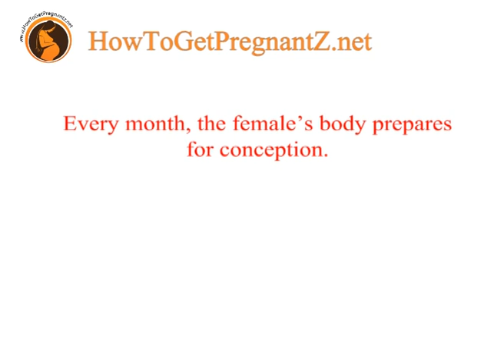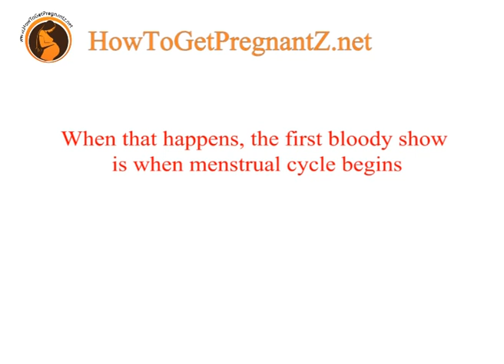How to get pregnant - know your menstrual cycle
Why must we learn about the menstrual cycle? For the simple reason that it has a lot to do with getting pregnant and having a child. Understanding it helps women who are having difficulty conceiving learn about when it's best for them to be intimate with their partner.
What is a menstrual cycle?
The menstrual cycle happens every month to all women but is not for all ages. It usually starts around adolescence, at about 10 and ends somewhere between 45-55. But why does it happen?

Every month, the female's body prepares for conception. The body triggers the hormones to thicken the lining of the uterus which awaits the arrival of the fertilized egg. But what happens when the egg and sperm do not meet? The thickened lining, known as the endometrium, sheds and exits our body. When that happens, the first bloody show is when menstrual cycle begins.
Other important questions are Why do women bleed during the menstrual cycle? What happens during ovulation? What drives the menstrual cycle

Which HORMONES?